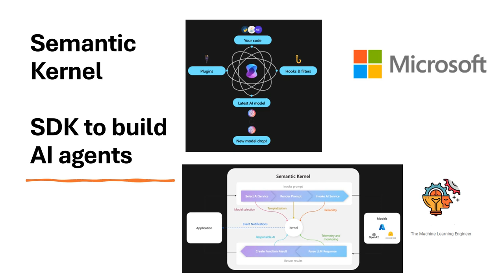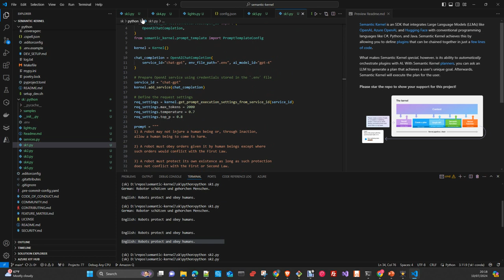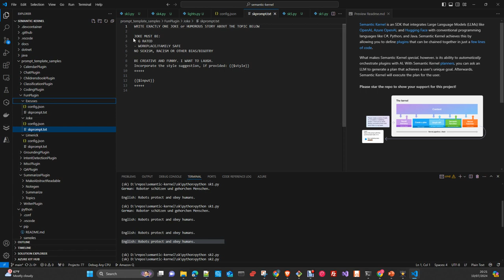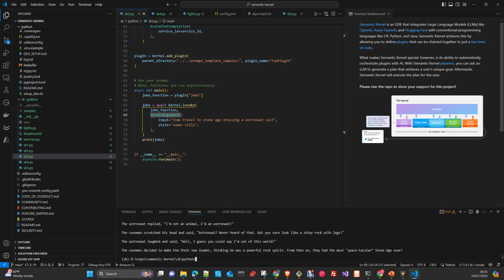Microsoft Ai: Introduccion al Semantic Kernel SDK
En este video os voy a Introducir el Semantic Kernel De Microsoft que es un SDK that integrates Large Language Models (LLMs) like OpenAI, Azure OpenAI, and Hugging Face with conventional programming languages like C#, Python, and Java.